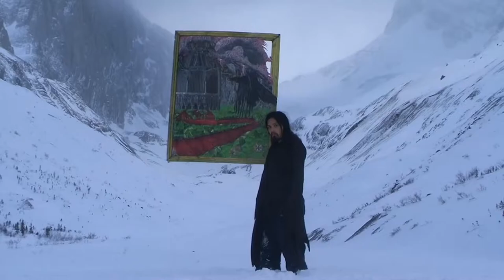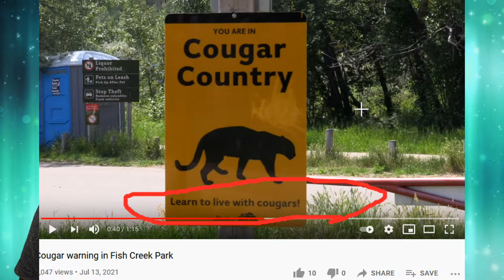Science is Stupid: Environmental Conservation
Investigating the rationality of eco-conservation.